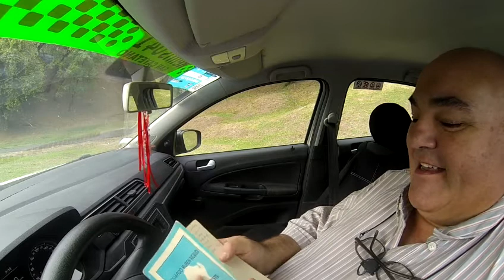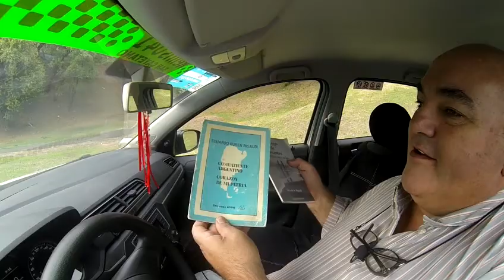20180413 NOTA Eduardo Rigaudi, poeta y remisero